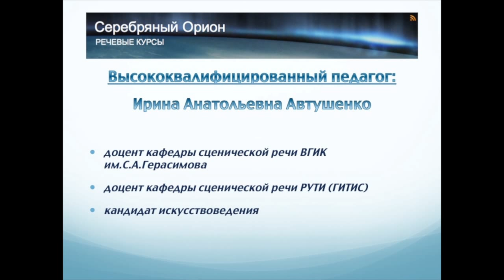Основы ораторского искусства - Речевые курсы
Мастерство оратора можно условно разделить на внутреннюю и внешнюю технику. Первая связана с содержанием выступления: умение составить фабулу речи, убедительно внедрить факты и статистическую информацию, насытить эмоциональным содержанием, оставить воздух для импровизации и юмора.

К внешней технике оратора относится голос, дикция, лексическая и интонационная выразительность, владение жестом и мимикой.

Содержание курса:
1. Разновидности красноречия.
2. Схемы составления текста речи.
3. Знакомство с классическими примерами ораторского искусства.
4. Техника речи.
5. Видеозапись публичного выступления на камеру.
6. Индивидуальные рекомендации учащимся для самостоятельной работы над речевыми недостатками.

Продолжительность курса: 360 минут (3 занятия по 2 астрономических часа или 2 занятия по 3 астрономических часа)

Группа: 4-6 человек

логика дикция орфоэпия в москве речь ораторское искусство красноречие риторика говор акцент в москве речевые курсы в москве индивидуальные занятия в группе с профессиональным педагогом Автушенко доцент кандидат искусствоведения курсы техники речи вгик гитис российский университет театрального искусства в москве дикция произношение Автушенко Ирина Анатольевна Автушенко доцент кафедры сценической речи речевые курсы